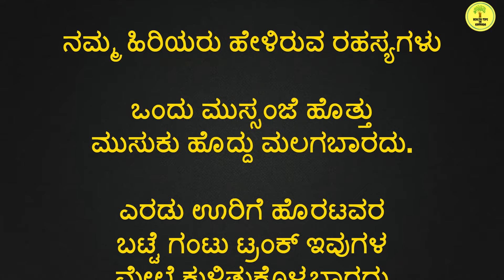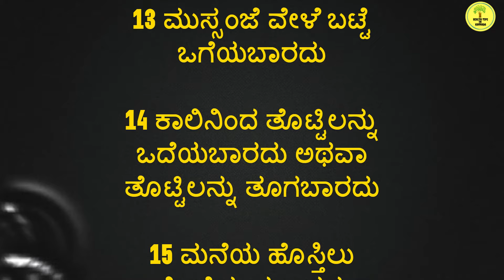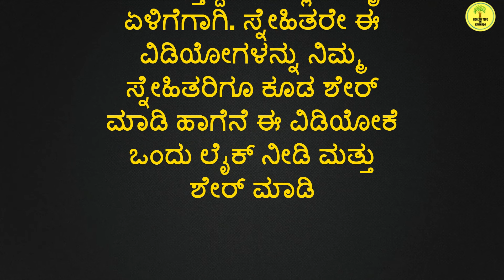ನಮ್ಮ ಹಿರಿಯರು ಹೇಳಿರುವ ರಹಸ್ಯಗಳು useful information